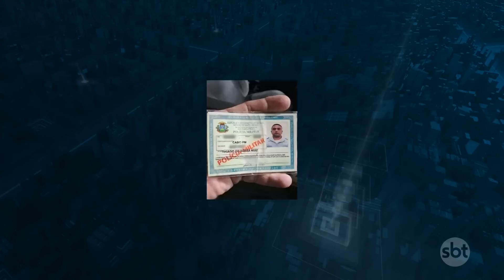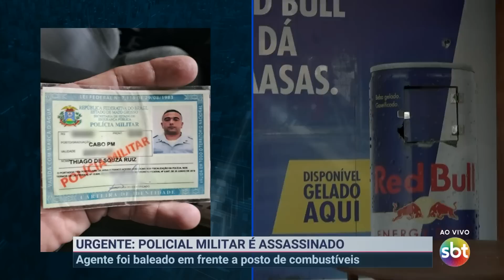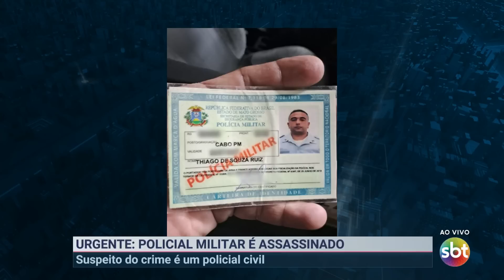Policial civil é suspeito de matar PM em frente a posto de combustível | Primeiro Impacto (27/04/23)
Um policial civil é suspeito de atirar e matar um policial militar em frente a um posto de combustíveis no centro de Cuiabá (MT), na madrugada de 5ª feira (27.abr). A vítima foi socorrida, mas morreu no hospital.